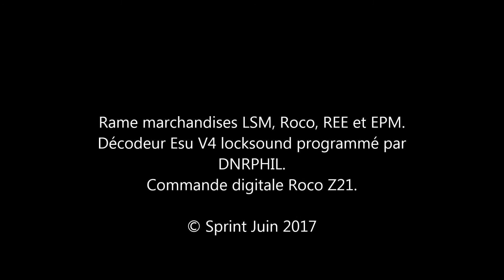141 TA 440 Modelbex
Circulation de la 141 TA 440 Modelbex en version Dcc Son sur le réseau de Grouville. Commande Roco z21. Rame marchandises LSM, Roco REE et EPM. Le décodeur ESU V4 Locksound a été programmé par DNRPHIL.